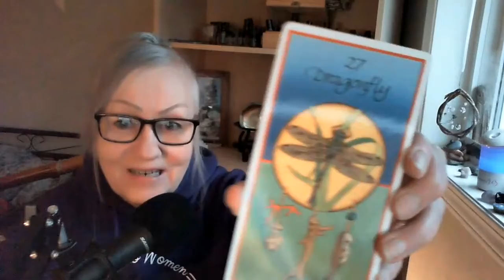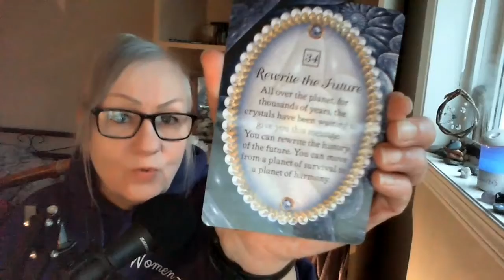Quick Card Pull - Spot On!!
Had to share this with you. What do you think, did it resonate?